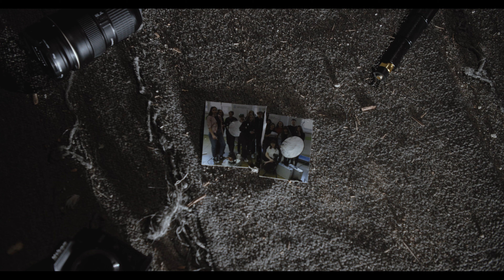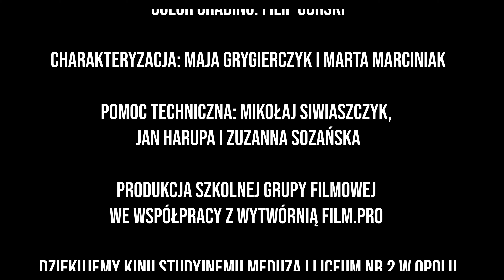Cień Presji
Kategoria: fabuła
Autor: Filip Więcek / 17 lat
Wjciech Wójtowicz / 16 lat